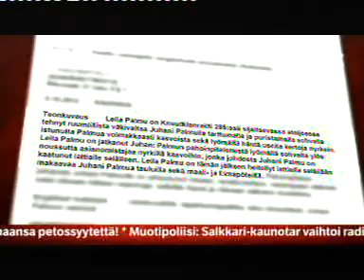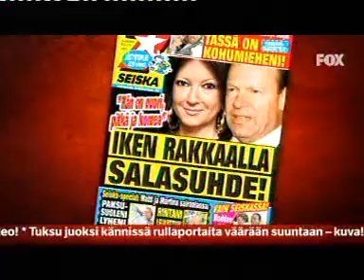Seiska News 22 6 2013